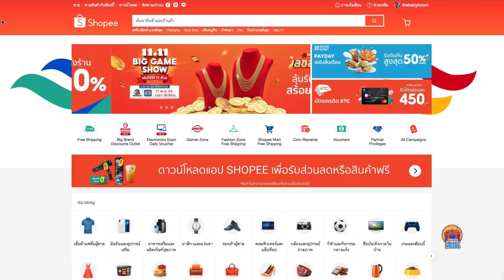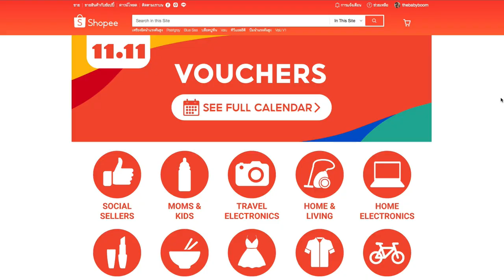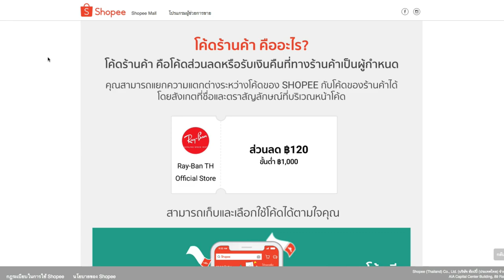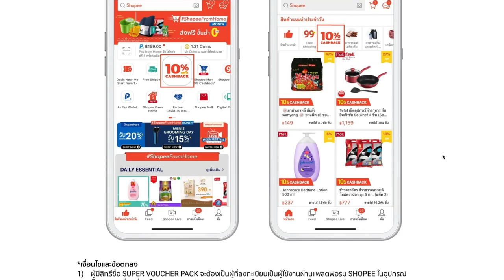วิธีซื้อของใน Shopee ให้ถูกที่สุด 11.11 นี้ l T3B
ต้องนี้ Shopee ให้เราสามารถใช้คูปองพร้อมกันได้แล้ว ประหยัดได้ 3 ต่อ
1 โค้ทส่งฟรี,ลูกค้าใหม่,คูปองพิเศษจากshopee
2 คูปอง ส่วนลดจากร้านค้าในช่วงต่างๆ เช่น 11.11
3 เงินคืนจากร้านค้าร่วมรายการ หรือ app Air Pay
แค่นี้เพื่อนๆก็ซื้อได้ถูกกว่าเดิมแล้วครับ